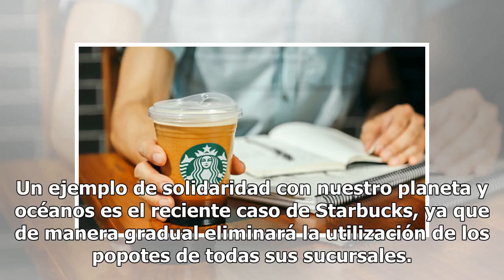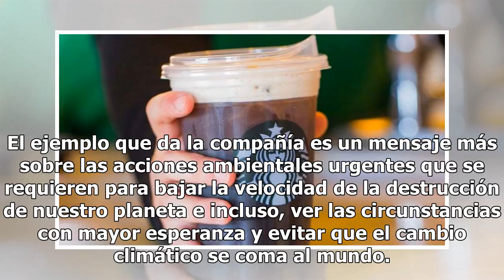Starbucks le dice adiós a los popotes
Además de ser innecesarios, a estas alturas todos conocemos las graves consecuencias provocadas por el uso de los popotes, sobre todo porque en algún punto se decidió que los océanos fueran el basurero del mundo. Un ejemplo de solidaridad con nuestro planeta y océanos es el reciente caso de Starbuck...